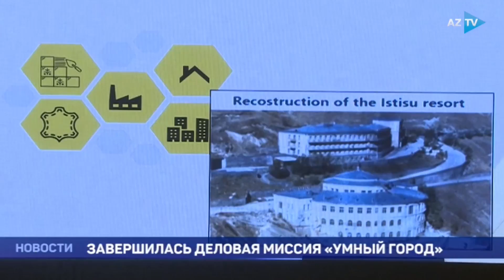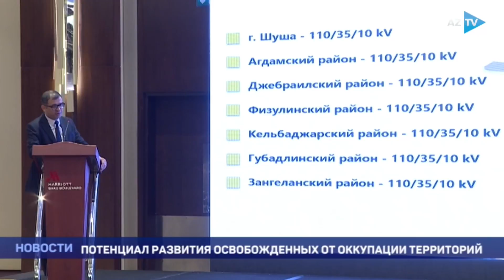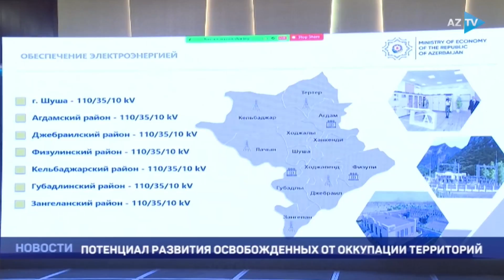Завершилась деловая миссия " Умный город "